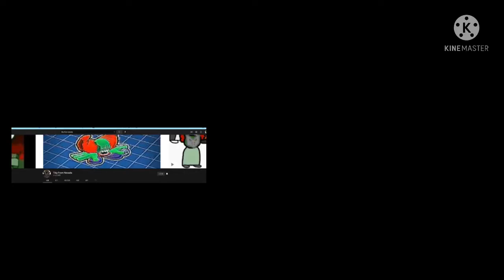New Profile pic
Comment kapi supremacy for good luck